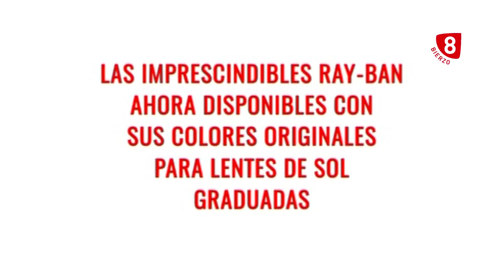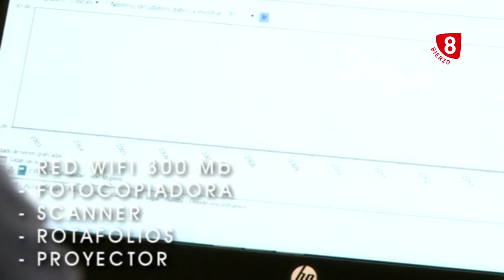La Tertulia con Samuel Folgueral, portavoz de USE Bierzo